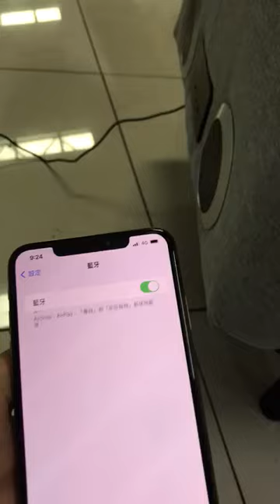Modern Design 3 Seater Sofa Bed Bluetooth with WI-Fi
Address: No. 42, Jalan Suarasa 8/4 Tun Hussein Onn, Pekan Batu 9, 43200 Cheras, Selangor